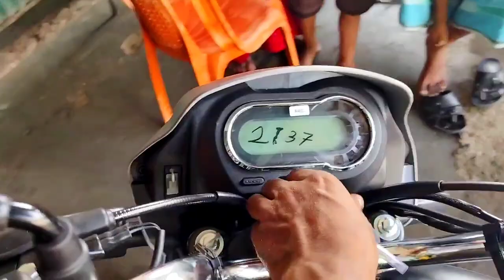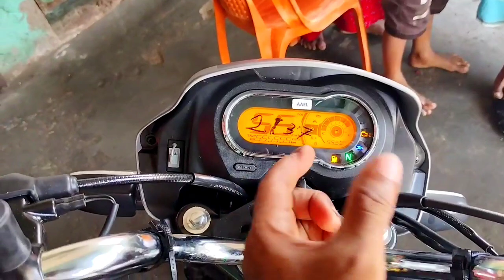BS6 hero splendor xtec2.0? 2024 model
ns mechanical,mechanical,2024 ns mechanical midya,bike repair ns mechanical,ns mechanical bike repair,ns mechanical engineer bike repair,ajay mechanic,polytechnic,mileage badhane ki secret trick,ns 200 brake pad change,clutch palet,bs6 xtec hero,salman mistri,salman mistry,ns 200 rear brake pad change,tvs apache rtr 160 cc aal bike,indicator bike,ns 400 price in india,how to replace clutch palet in bullet,clutch palet replace,horan
sajir bike guru,how to sajir bike guru,sajir bike guru youtuber,sajir bike guru phone number,sajir vai guru,sajeer bike guru,qasim auto or sajir bike guru ek sath blog video,bike,ajay bike machine and sajir bike guru ek shat kanper per,sajir bikr guru youtube channel,bike piston ring setting,splendor bike engine fitting,guru,bike wiring,bike wiring diagram,splendor bike engine,bs6 bike,ktm bike,bike ktm,splendor bike engine repairing,hunk bike